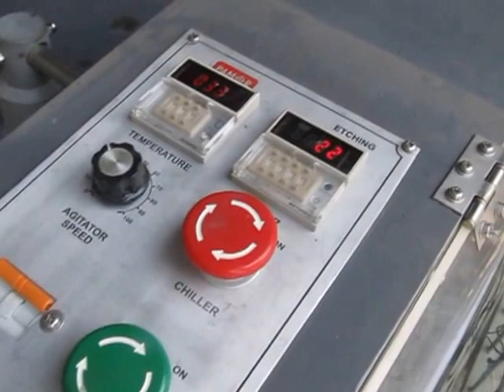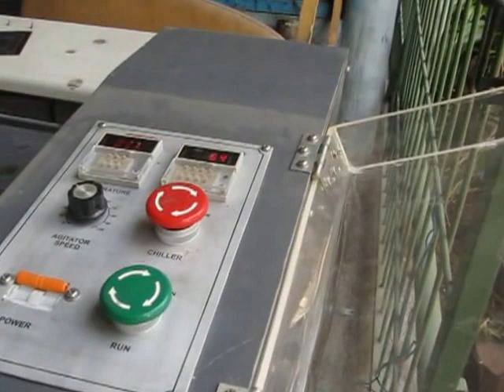Part 2: Mesin Etching / Etsa Plat Magnesium / Sari Seng - Proses Etsa / Ectching Pencucuian Plat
Mesin ini harus satu paket sama mesin etsa:
Part 1: Mesin Etching / Etsa Plat Magnesium / Sari Seng - Proses lem polimer ke atas bahan plat

Anda tertarik dengan mesin ini bisa hubungi kami di

RODI ZENG
   Director
ALFA OMEGA HARDWARE
jl. Tatabumi Selatan no.107
Yogyakarta 55293
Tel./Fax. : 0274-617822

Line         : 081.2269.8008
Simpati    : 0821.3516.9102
PIN BBM  : 52877EBC